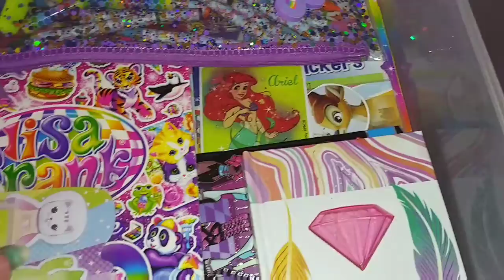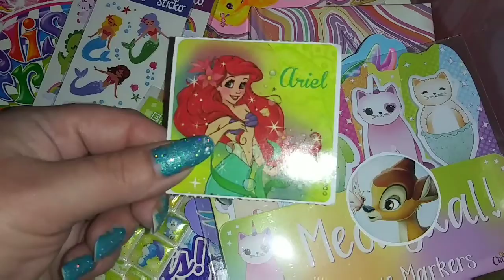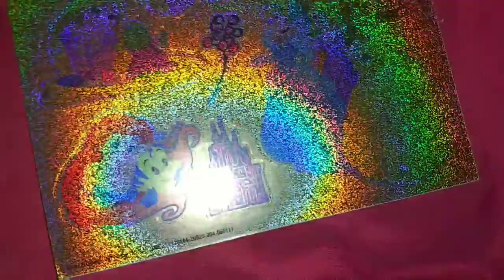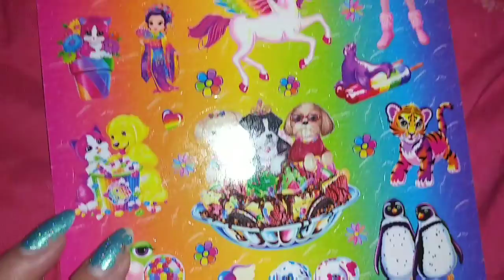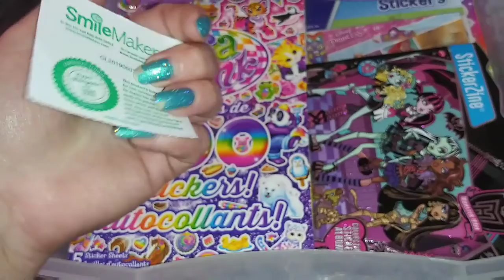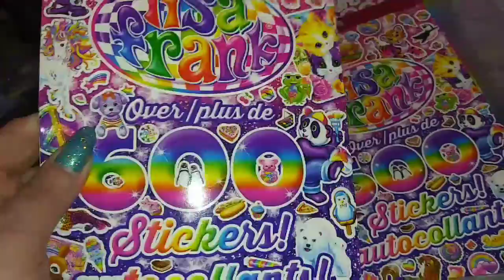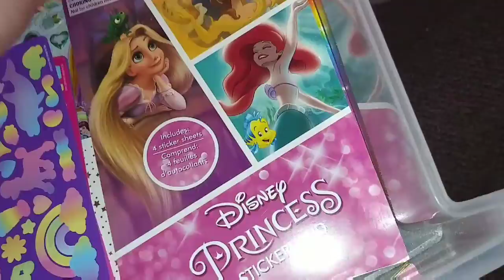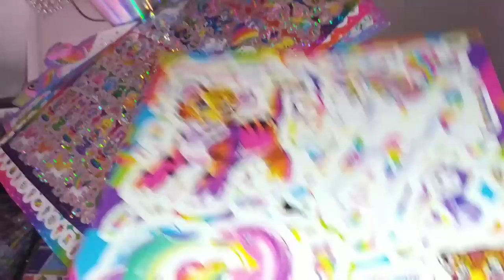Stationery Collection 2020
Hello my name is Takara and today I filmed my entire Stationary Collection for the year 2020.